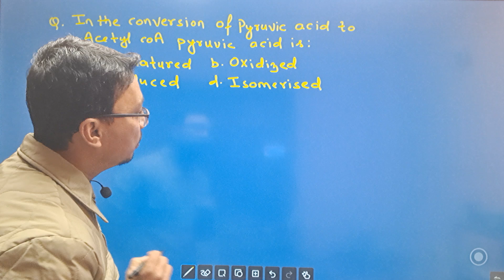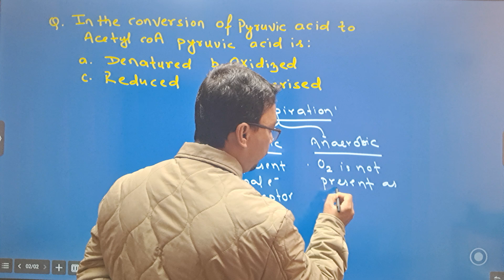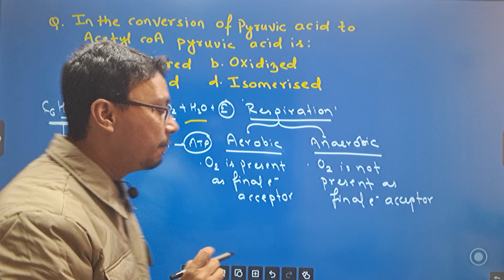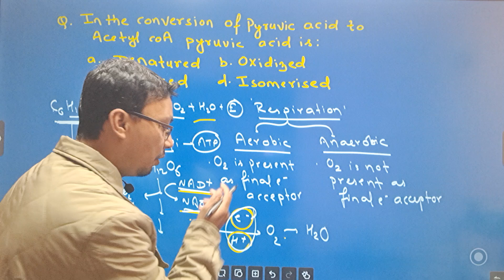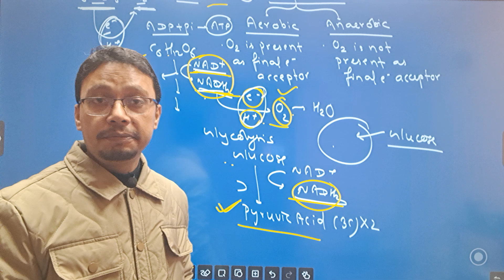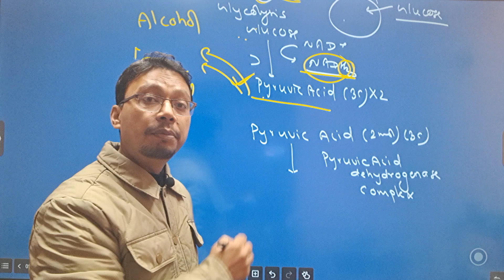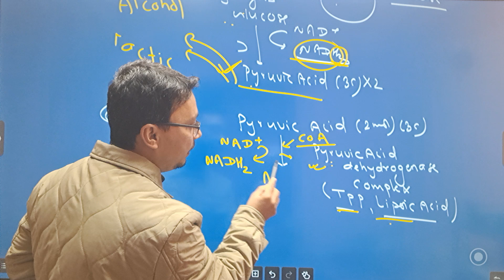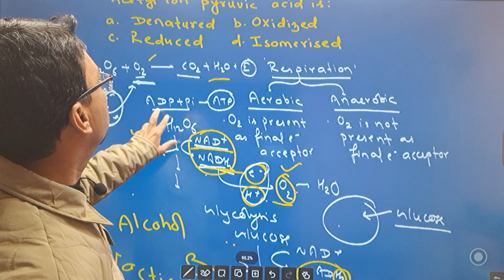CEE 2081 MEMORY BASED QUESTIONS; Part :17(UNIT: PLANT PHYSIOLOGY AND ANATOMY)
UNIT:PLANT PHYSIOLOGY AND ANATOMY
Oxidative decarboxylation
Concept of complete (aerobic respiration) and incomplete (anaerobic respiration) of food (glucose).